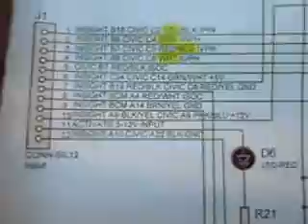G1 Insight and HCH1 Civic Current hack variations.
Two stage more expensive relay switched +30 & +44% or single stage cheap and cheerful +30%.

Device plumbs into the car using short lengths or wire spliced into the loom and connected to a 12 way sil 0.1" female socket strip.

Unplugging the device returns the car to standard, so easy to revert if you don't like it or get problems.

Using different resistor combinations as per my posted chart a while back you can select hack values of between +10-50%. Results not guaranteed at over 30% and be prepared for issues.

Don't forget a minimum 150A fuse for hacks upto +30% and preferably a 175/200A one above +30%.